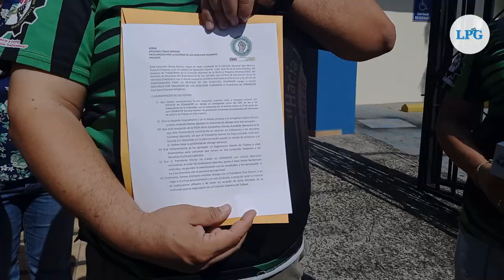Sindicato de CONAMYPE presenta denuncia por violaciones de derechos humanos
Incumplimiento de reglamentos, cultura anti sindical y despidos. Esas son las denuncias que miembros de la Comisión Nacional de la Micro y Pequeña Empresa, CONAMYPE expusieron ante la Procuraduría de Defensa de los Derechos Humanos.

¡Visítenos!